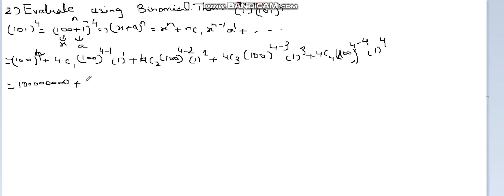11th std B.Maths EX:-2.6 :- 2nd and 3rd sum solutions